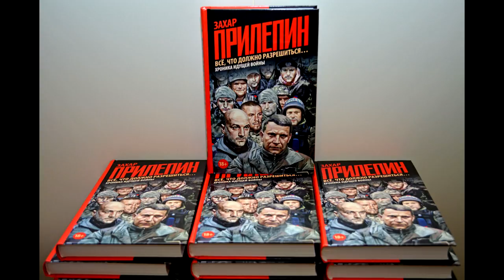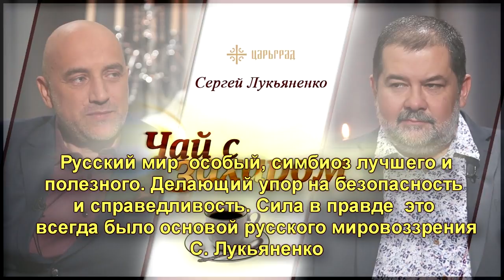☕️ Их не должны забыть и призвать к ответу. Захар Прилепин.